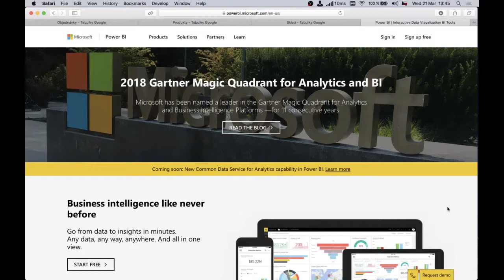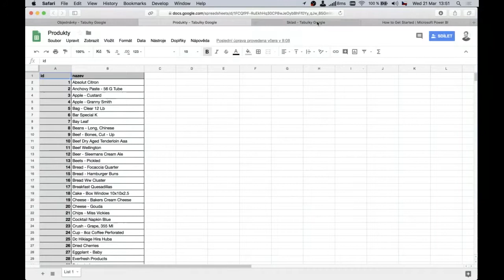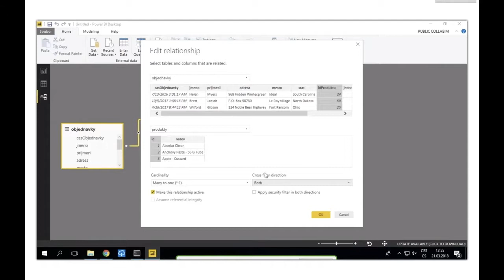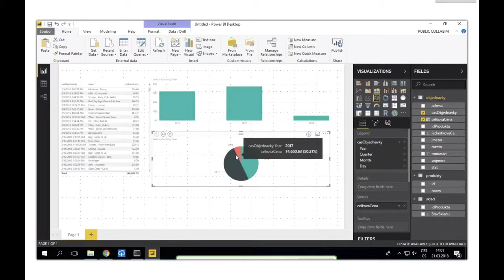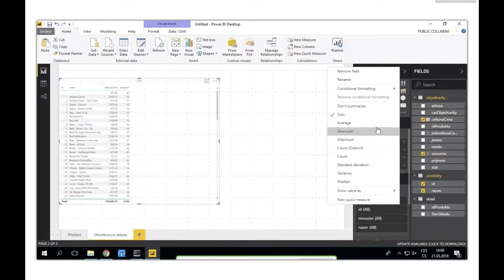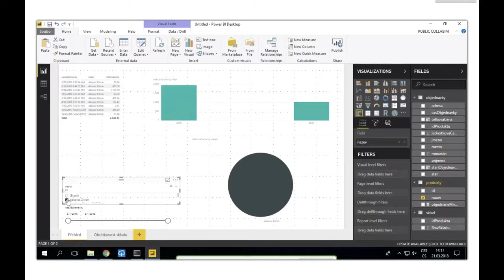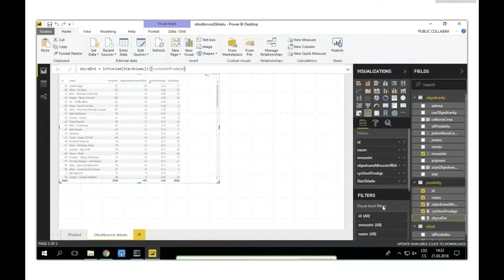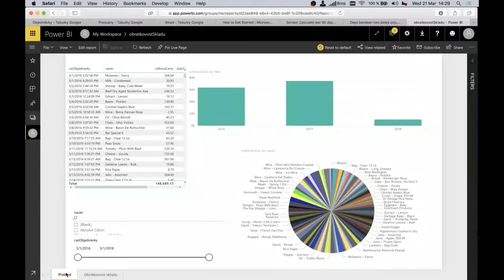POWERBI školení - obrátkovost skladu prakticky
V tomto školení si v rychlosti představíme základní funkce POWERBI a prakticky si ukážeme, jak dát dohromady report obrátkovosti skladu. Ať již Vašeho e-shopu či kamenné prodejny. Také k dispozici série dvou článků na naší akademii: